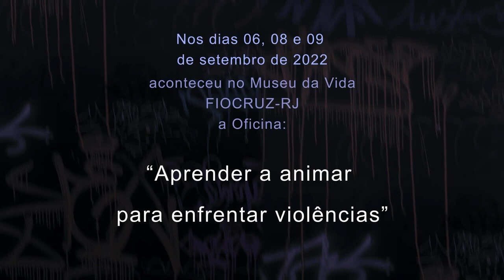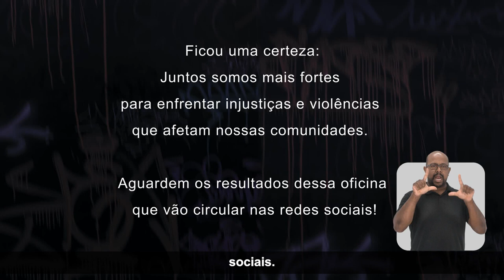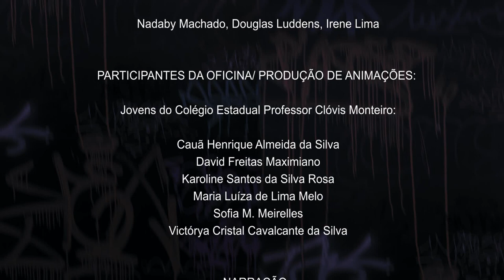Divulgação da oficina Aprender a Animar para Enfrentar Violências Legenda e Libras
"Aprender a animar para enfrentar violências" é uma ação entre a Casa de Oswaldo Cruz e o Programa Institucional Violência e Saúde, da presidência da Fiocruz com ações organizadas pelo Museu da Vida Fiocruz, CLAVES/ENSP, Intersetorial Manguinhos/ENSP e estudantes do Colégio Clóvis Monteiro.

Sinopse: Esse filme mostra como oficinas de animação foram organizadas para enfocar discussões sobre violência e saúde sob o prisma das vivências de moradores de Manguinhos.

FICHA TÉCNICA:

Realização: Casa de Oswaldo Cruz e Programa Institucional Violência e Saúde

Proposta Educativa: Maria Paula Bonatto e Luciana Salles/Museu da Vida Fiocruz

Direção: Maria Paula Bonatto

Oficina de Animação Stopmotion: Ruth Takiya e Edu Paiva

Psicólogas: Fernanda Mendes (CLAVES/ENSP) e Vera Frossard (CSEGSF/ENSP)

Fotografias: Franciele Campos 9INTERSETORIAL MANGUINHOS/ENSP)

Multiplicadores: Nadaby Machado, Douglas Luddens e Irena Lima

PARTICIPANTES DA OFICINA/PRODUÇÃO DE ANIMAÇÕES:

Jovens do Colégio Estadual Professor Clóvis Monteiro: Cauã Henrique Almeida da Silva, David Freitas Maximiano, Karoline Santos da Silva Rosa, Maria Luíza de Lima Melo, Sofia M. Meirelles, Victórya Cristal Cavalcante da Silva

Narração: Nadaby Machado

Edição: Thaís Uzan

Trilha Sonora: Grupo Quinjazz, supervisão de Liw Ferreira (@quinjazz_)

Legenda e Traduções em Libras: JDL Traduções